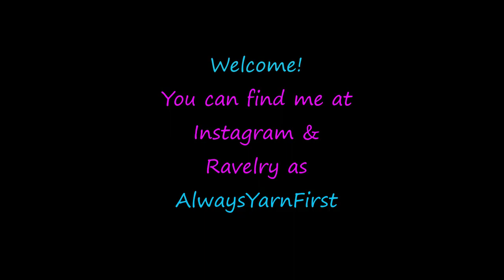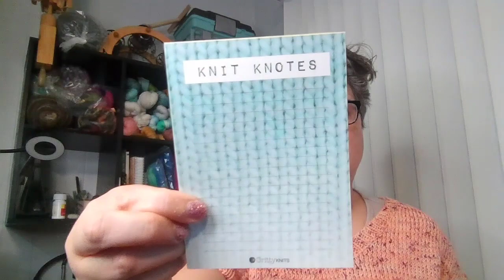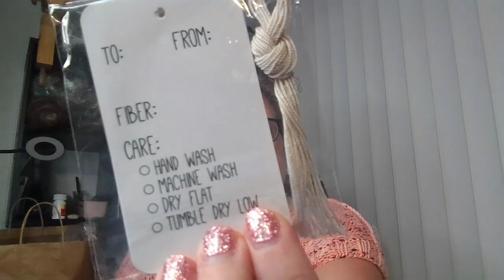Episode 36: You Dropped a Bomb on Me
itsmarlingdarling April-June

Song: You Dropped A Bomb on Me - Gap Band

Intro/Admin/Life Chatter
Finished Objects 8:28
WIPS 13:00
Acquisitions 24:06
Goals 49:07

FINISHED OBJECTS:
Weaving Project
CAST ON:
WIPS:
Seven Sisters top by Sloane Gillam Lacasse
Queensland Coastal Cotton ‘Bridgewater Bay’
BAG: Fringe Supply Co

Outline tank by Jessie Maed Designs
Handspun yarn from The Wooly Witch merino/angelina rolags

Eyelet Burst Shawl by Stephen West
Arkansas Yarn Co Signature Plush ‘Let The Skyfall’ & ‘The World is Not Enough’
Sinful Yarn Fingering ‘Beta Fish’
Hue Loco Merino Sock ‘Cat Nanny’

SPINNING:
ACQUISITIONS:
Monthly Fiber club

From Unraveled:
Emma’s Yarn Drapey DK ‘Malibu’
La Jolla ‘My Chiuahua Bites’
stickers

From a Friend:
Supernova Dyeworks ‘Swamp Monster in Like’ & ‘Vibe Check’
Della Q Maker Buddy Case
Misc Minis from Good Noodle Fiber Co

Alpaca Fleeces & Bulky skein

Wine glass/minis/stitch markers

Flower stitch markers & stickers

Sock Weight ‘Paul’

Neon fiber braids

Gift tags/Washi tape/Stickers

Spotted Circus
Neon Minis set